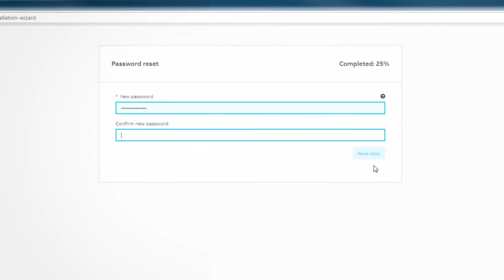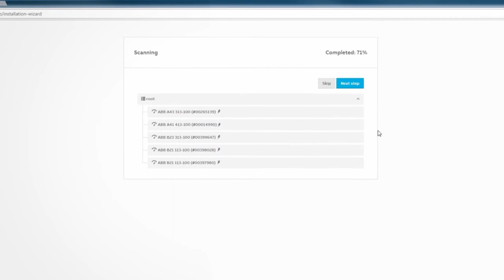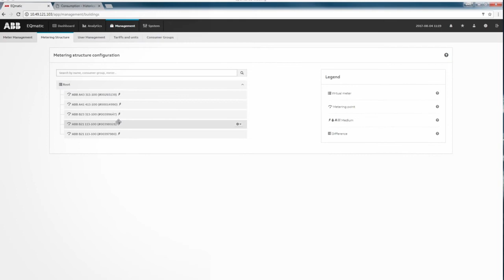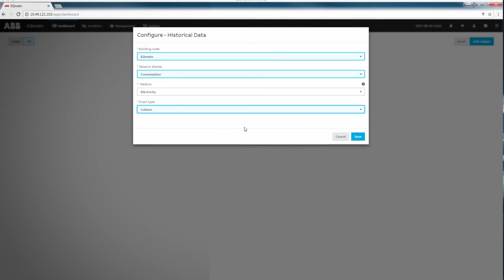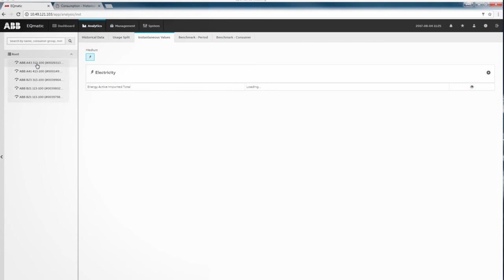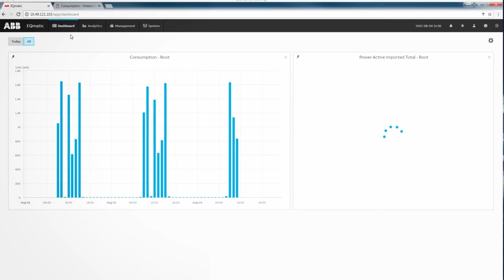Video Tutorial EQmatic QA/S 3.x.1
This video explains important steps during first commissioning and describes many navigation and features of the EQmatic system